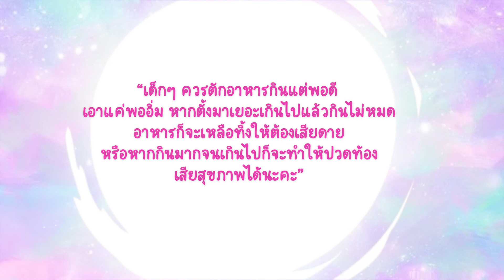รายการ Magic Pen ปากกาวิเศษ EP25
รายการ Magic Pen ปากกาวิเศษ
ผลิตรายการโดยบริษัท เอซีเอดี จำกัด